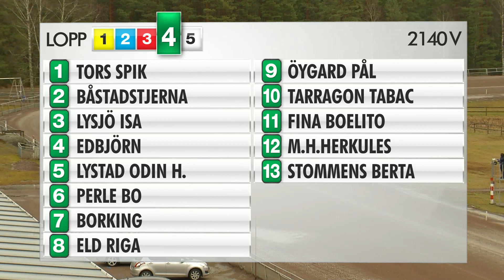Lopp 4 - 2022-01-29